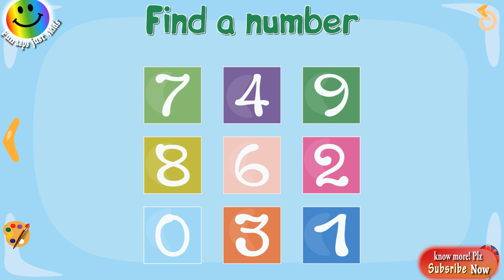Learning numbers is funny Free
Acquaintance with fascinating world of mathematics.
Exciting tasks.
Interesting learning numbers and simple mathematical operations.
Application consists of two blocks.
In the first block, we get acquainted with figures from 0 to 4.
Colorful animated illustrations and voice help.
Smart coloring by numbers.
In the second block, we make simple exercises to solidify knowledge.
We also learn “More – Less”
All levels are sounded by the voice.
Tasks are presented in the form of interesting game.
Application is presented in English, Russian and in Ukrainian.